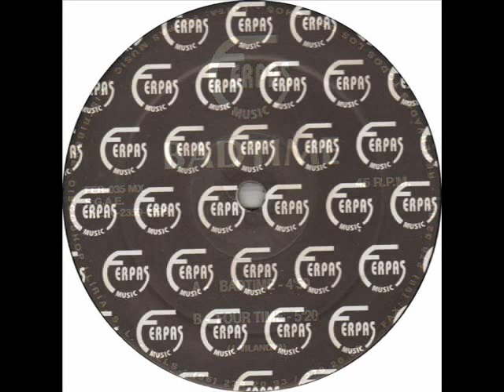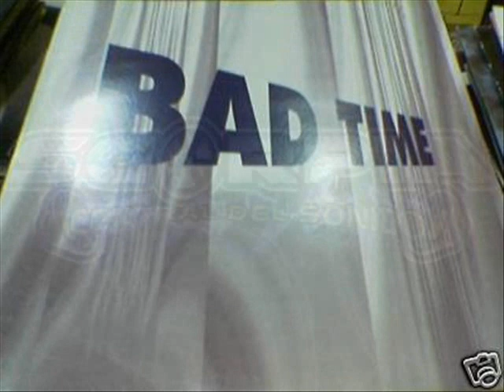Bad Time - Bad Time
Bad Time - Bad Time 1996 Ferpas Music .